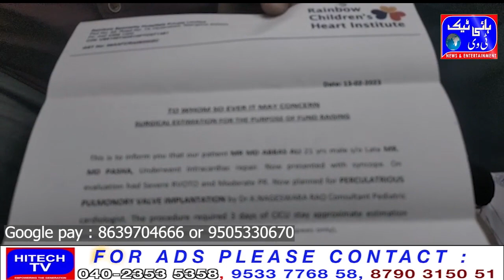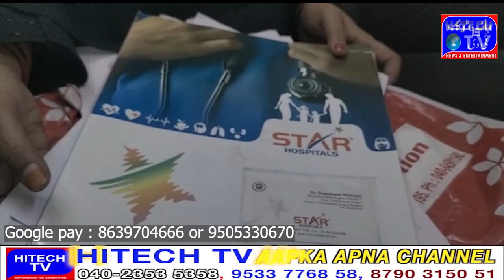Qalb Dil ka Operation aur Elaaj ke liye 15 lakh Rupiye ke Emdaad ki Apeal